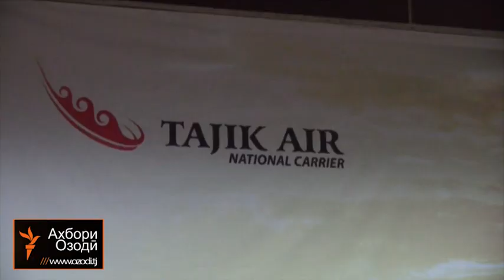Ахбори Тоҷикистон (28.01.2014)اخبار تاجیکستان .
Эрон мегӯяд,"қазияи Занҷонӣ ба Тоҷикистону Алиасғари Шеърдӯст рабт надорад", Тоҷикистон бо кишварҳои ҳамсоя дар заминаи обёрӣ ҳеҷ мушкиле надорад ва мадрасаҳои динии Суғд ба литсей ва коллеҷ табдил хоҳанд ёфт